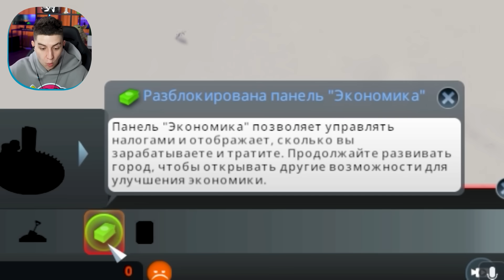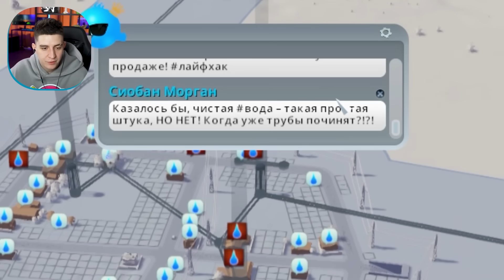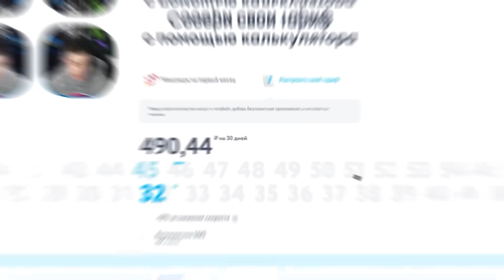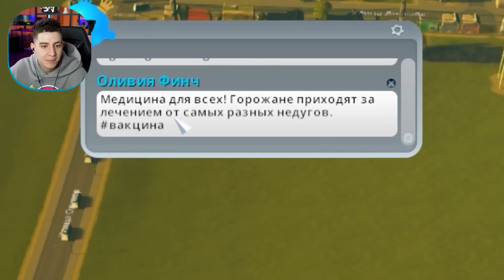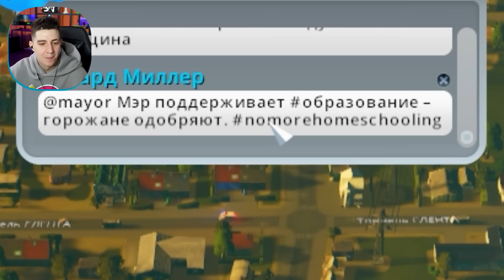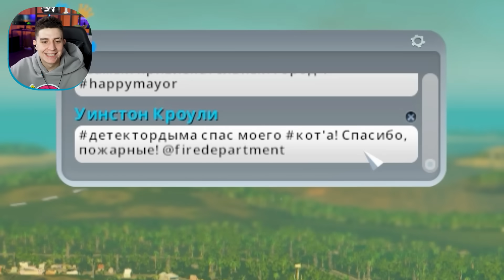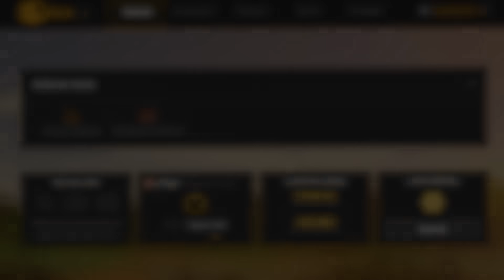Я ПОСТРОИЛ ГОРОД МЕЧТЫ ДЛЯ ПОДПИСЧИКОВ! СЛОМАЛ КАНАЛИЗАЦИЮ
токен 2VtzqxRhvJS

СЛОМАЛ КАНАЛИЗАЦИЮ! ТЕБЕ ТОЧНО ПОНРАВИТСЯ ЭТОТ РОЛИК! Это будет ОЧЕНЬ СМЕШНО и КРУТО !